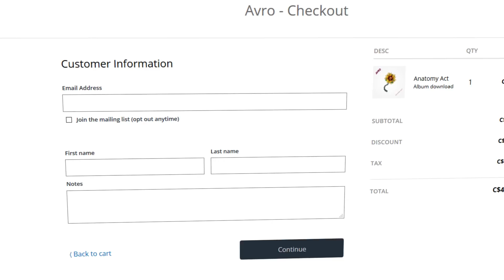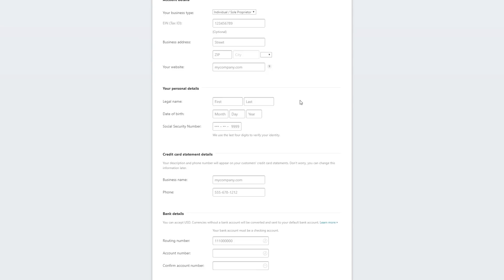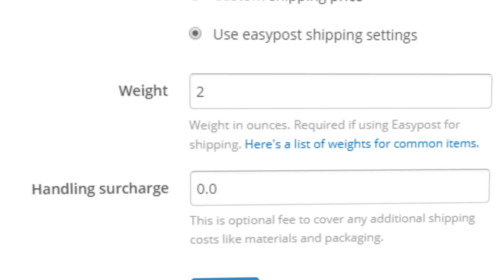Introducing new payment and shipping tools with Stripe and EasyPost!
We’re excited to show you several upgrades to our store features that will improve payment processing and shipping options for your music and merch sales.

- Reliable payment processing with Stripe

First, we’ve integrated Stripe for payment processing. In addition to PayPal, your fans can now choose to checkout using Stripe for credit card payments.

Stripe is an extremely reliable payment processor, and we’ve integrated it into your store options because they’re well known for their consistent service.

You can of course continue to use PayPal to process your music and merch sales, or use both. But we recommend at least having Stripe as an option for your fans at checkout.

Stripe charges 2.9% of the sale, plus 30¢ for each transaction, which is the same as PayPal. And as always, all sales through your site are 100% commission free.

- Better checkout experience for your fans

As part of the Stripe integration, the purchase page received an update. The page now has its own URL, along with a nice clean design.

So your fans will no longer be taken away from your website when buying music and merch like with PayPal. Instead, they’ll be taken to a checkout screen right on your site to enter their payment and shipping details.

- Better mobile experience

The new purchase pages were designed to be mobile-friendly. Stripe's own check-out window (where your fans enter their payment information) is also designed with mobile devices in mind.

This will give your fans a much better experience on mobile, and make it even easier to buy music and merch from your store with their phone or tablet.

To start using Stripe, you’ll just have to sign up for an account. But don’t worry, it’s free, and only takes a few clicks to set up.

- Powerful new shipping tools for your merch sales with EasyPost

Along with Stripe, we’ve also added an integration with EasyPost, giving you access to powerful new shipping tools for your merch sales.

There are lots of benefits of using EasyPost, including:

- Integrations with USPS, UPS, FedEx, DHL, and more
- Customized shipping labels from USPS, UPS FedEx, and more
- Package tracking options
- Package insurance options

We've also added an optional 'handling' charge to store items, which you can use in conjunction with EasyPost. This will help you manage the shipping costs of oddly-sized merch items.

- Other shipping options

Using EasyPost isn’t mandatory, it’s simply a new option to give you even more tools to help ship your merch items.

You can still use the manual shipping options through your Bandzoogle Store, or your PayPal shipping settings if you prefer to continue to use those.

*Note: to continue using your PayPal shipping settings, you’ll need to use PayPal exclusively for payment processing, and not have Stripe enabled*

- Purchase notifications

Finally, with all these new store upgrades, we’re now sending purchase notification emails any time you make a sale directly.

So, you’ll be sent a list of the purchased items from the customer, as well as their shipping and address information at the bottom of the message.

About Bandzoogle

Bandzoogle makes it easy to build a beautiful website for your music. Our step-by-step system will get you online in minutes. Choose from hundreds of mobile-friendly themes, then customize them with our easy point and click editor.

All the features you need for a professional website are built-in:

- Sell music, merch & tickets commission-free, right on your website
- Stream your music, with flexible options for music downloads
- Build your fan list and send professional newsletters
- Pull in content from all of your online services, including Instagram, SoundCloud, Bandcamp, and Twitter
- Live support by our musician-friendly team

Plans start at only $8.29/month, including free registration of your own .COM domain. Try it free